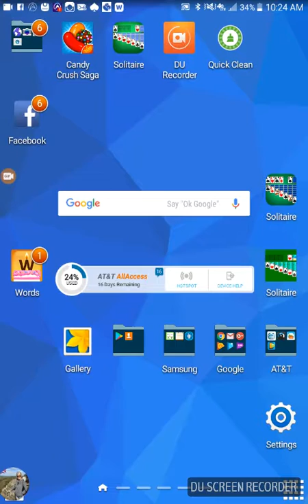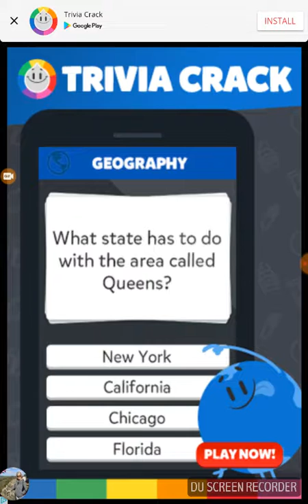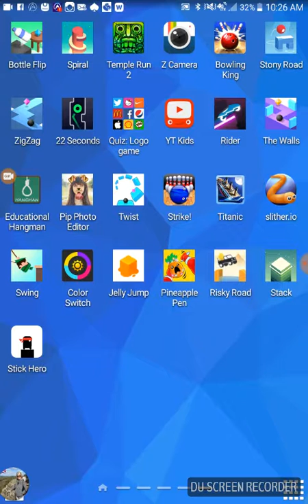Playing zig zag and stony road two vidio